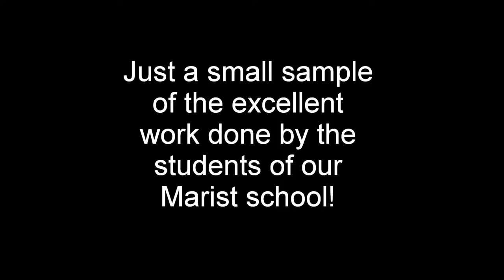Whole School Mass for the Feast of St Marcellin Champagnat